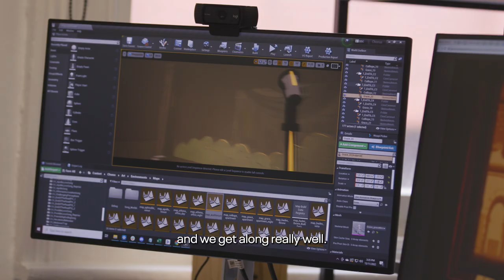Meet the next generation of game developers working at Summerfall Studios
We’ve partnered with Melbourne’s Summerfall Studios to support the next generation of game developers kickstart their careers in Victoria’s growing games sector. 🚀